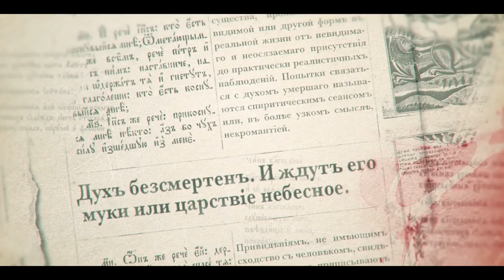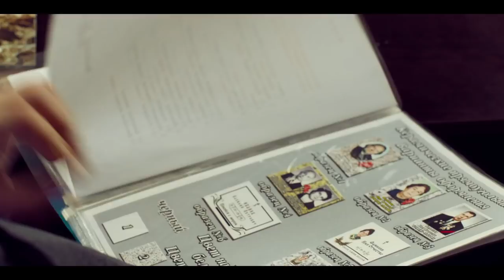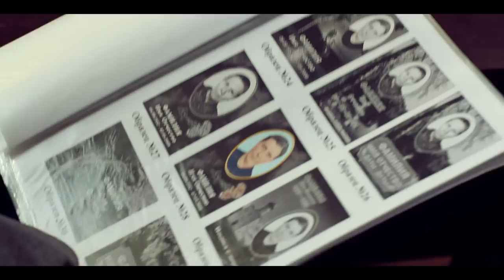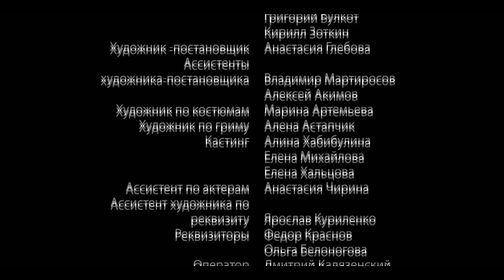LIFE AFTER LIFE. Episode 15. Russian TV Series. StarMedia. Melodrama. English Subtitles